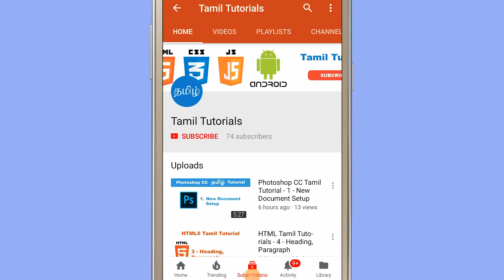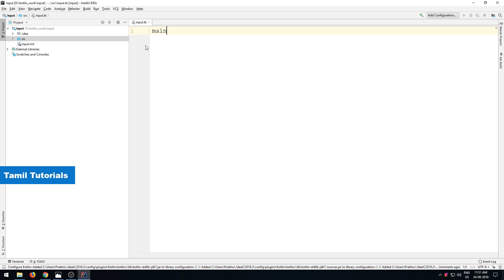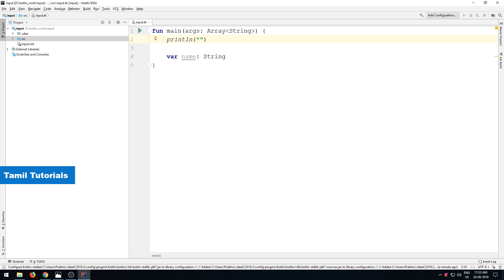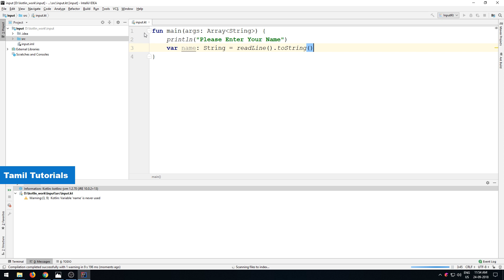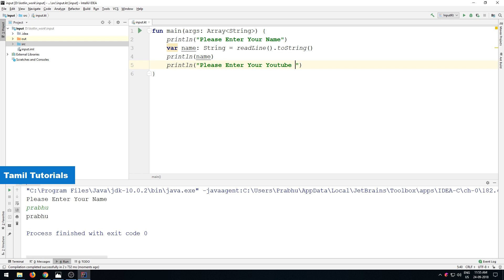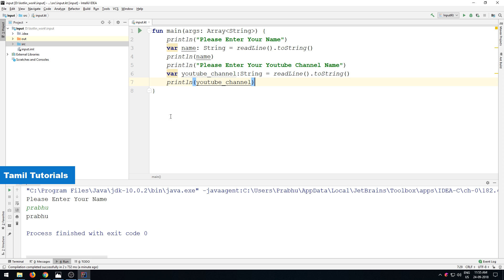Kotlin Development Tamil Tutorials - 5 - Read Input and Print Output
This Tutorial Show you how read input in kotlin and print the output